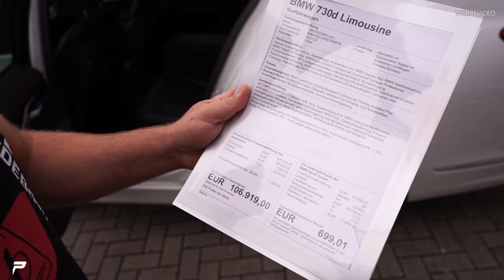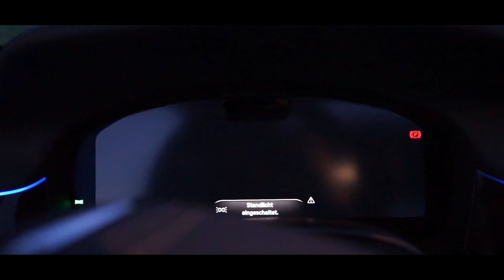PRIOR-DESIGN - AUDI A8 oder BMW 7er ?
Wenn ich mich entscheiden müsste, welchen würde ich nehmen?
Die Antwort seht ihr im Video ;D

Prior Design GmbH
Carl-Friedrich-Gauß-Str. 11
47475 Kamp-Lintfort
Telefon 02842/975700